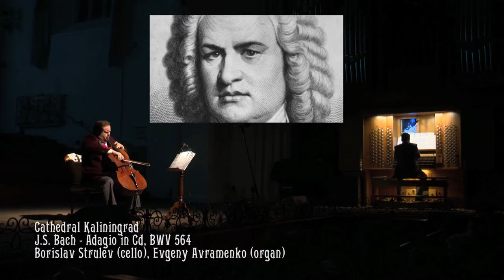BORISLAV STRULEV - J.S. Bach - Adagio from Organ Toccata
J.S. Bach - Adagio from Organ Toccata in C major, BWV 564

BORISLAV STRULEV - CELLO

Evgeny Avramenko - organ

Konigsberg Cathedral, Kaliningrad 2016